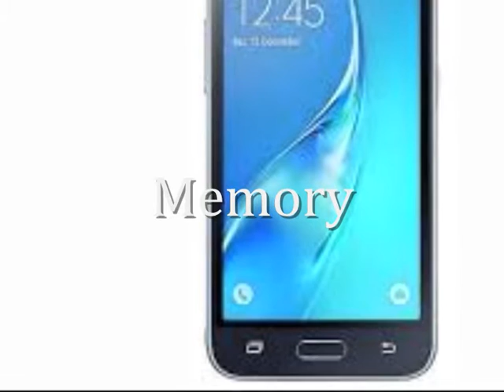Samsung Galaxy J1 Mini Prime (review Indonesia)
Samsung Galaxy J1 Mini Prime adalah smartpone baru yang diluncurkan tahun ini